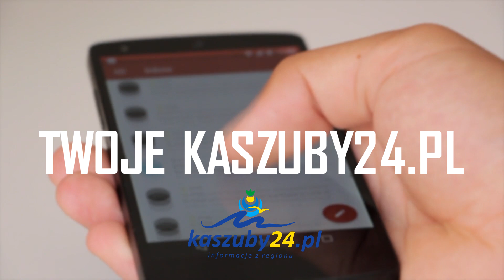IV Bieg Strażacki w Darzlubiu 2018 | 24kaszuby.pl